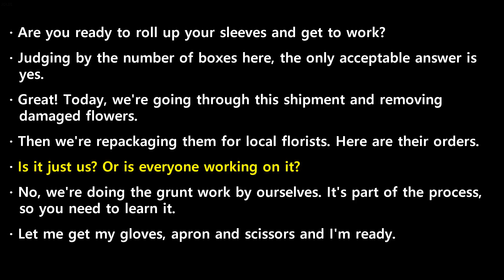20240531 ebs power english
20240531 ebs power english transcript

 Are  you  ready  to  roll  up  your  sleeves  and  get  to  work?
 Judging  by  the  number  of  boxes  here,  the  only  acceptable  answer  is  yes.
 Great!  Today,  we're  going  through  this  shipment  and  removing  damaged  flowers.
 Then  we're  repackaging  them  for  local  florists.  Here  are  their  orders.
 Is  it  just  us?  Or  is  everyone  working  on  it?
 No,  we're  doing  the  grunt  work  by  ourselves.  It's  part  of  the  process,  so  you  need  to  learn  it.
 Let  me  get  my  gloves,  apron  and  scissors  and  I'm  ready.